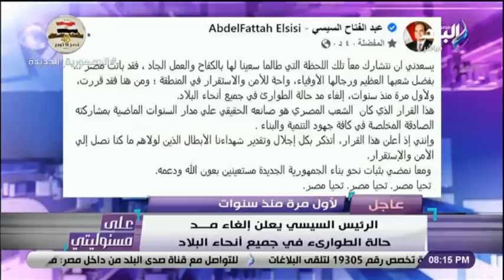« الله أكبر ومصر آمنة » .. رد فعل أحمد موسي على إلغاء الرئيس السيسي إلغاء حالة الطوارىء بمصر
حلقة اليوم 25 أكتوبر 2021 من برنامج على مسئوليتي مع الإعلامي أحمد موسى و فيها أحمد موسى يقف على الهواء لقراءة الفاتحة على أرواح شهداء مصر بعد قرار الرئيس بالغاء مد الطوارئ والمتحدث باسم مجلس الوزراء: قرار الرئيس السيسي بإلغاء مد حالة الطوارىء يؤكد أن العبث بأمن مصر انتهي و  المتحدث العسكري: المنتصر من فرض السلام و استعاد كامل أرضه فى حرب أكتوبر